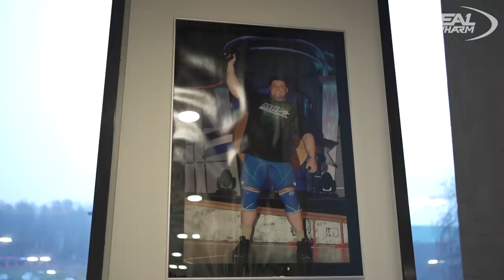[ENG/PL SUB] Real Power odc. 1 Zydrunas Savickas x Krzysztof Radzikowski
Zapraszamy na nowy program Krzysztofa Radzikowskiego!
W odcinku pierwszym wystąpił mistrz nad mistrzami czyli Zydrunas Savickas!